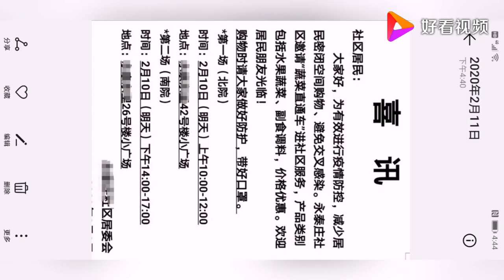昨天收到社区发来的喜讯！以后在小区里就能买菜，安全又实惠！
昨天收到社区发来的喜讯！以后在小区里就能买菜，安全又实惠！,本视频由格子生活录提供,539次播放,好看视频是由百度团队打造的集内涵和颜值于一身的专业短视频聚合平台